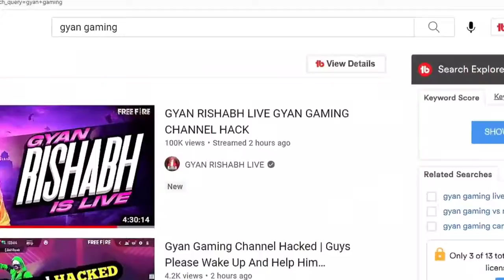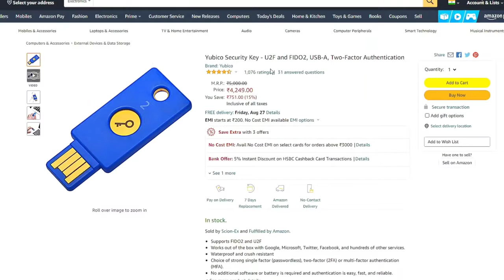Gyan gaming chanal hack//gyan gaming chanal deleted😭😭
helo dosto i hope app log ache hoge or life ko enjoy kar rahe hoge umid karta hu apko vedio pasand ati hongi hamari. chanal pe new ho to subscribe kar le apne bhai ko saport karna

vedio credit= boss official

TAGS-(ignore)
CONFIGURACIÓN PERFECTA para SAMSUNG A3,A5.
A6,A7,J2.J5,J7,S5,S6.s7,S9,A I 0,A20,A30,A50A70 1/
FREEFIRE